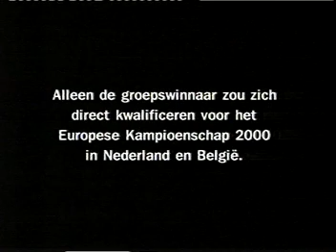Het laatste Joegoslavische elftal 1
Ze werden Chilenen genoemd, de jonge Joegoslavische voetballers die op 25 oktober 1987 de wereldtitel bij de junioren veroverden. In de finale in Santiago versloegen ze West-Duitsland en leken voorbestemd om de echte wereldtitel binnen te halen.

Vuk Janic, de in Sarajevo geboren regisseur en filmmaker die tegenwoordig in Amsterdam woont, legde het drama van de verloren generatie vast in een schitterende film, Het Laatste Joegoslavische Elftal.

Namen om nooit te vergeten: Zvonimir Boban, Davor Suker, Robert Jarni, Robert Prosinecki, Alen Boksic, Sinisa Mihajlovic, Pedja Mijatovic, Dejan Savicevic.

'Dat team was wereldkampioen geworden, dat weet ik bijna zeker. Kroatië alleen werd in 1998 derde! Wat zou er zijn gebeurd als de Joegoslavische spelers erbij waren geweest?'

Janic maakte een film over voetbal, maar Het Laatste Joegoslavische Elftal gaat natuurlijk over veel meer dan dat. 'Het is een metafoor voor het uiteenvallen van Joegoslavië', zegt Janic. Een poging ook om te begrijpen, die overigens bij voorbaat tot mislukken was gedoemd. 'Voor het eind van mijn leven zal ik nooit volledig begrijpen wat er in mijn land is gebeurd, en waarom.'

Het Laatste Joegoslavische Elftal is een ontroerend relaas, aangrijpend en tragisch, hilarisch soms en vooral vol raadselen.

Tijdens zijn jeugd in Sarajevo was Vuk Janic aanhanger van Zeleznicar, dat begin jaren zeventig nog een keer landskampioen werd. Op het middenveld van de club voetbalde Ivica Osim die in zijn nadagen nog een seizoen bij Zwolsche Boys zou doorbrengen. Osim, nu trainer van Sturm Graz, was de laatste bondscoach van het oude Joegoslavië, die ontslag nam nadat de Serviërs in mei 1992 waren begonnen zijn geboortestad te bombarderen. De Kroatische spelers waren toen al weg. In Het Laatste Joegoslavische Elftal is Osim de verpersoonlijking van het Joegoslavische drama.

Janic filmde hem thuis, tijdens het voor kwalificatie beslissende duel Kroatië-Joegoslavië, in oktober 1999. Het zijn beelden die door de ziel snijden. Osim kijkt zwijgend, schijnbaar zonder emotie. Maar in zijn ogen staan de diepe desillusie te lezen, de verloren droom. En het onbegrip.

Janic: 'Osim zegt ergens dat spel, de homo ludens, altijd boven oorlog uitstijgt. En dat was op een bepaalde manier ook zo. Aan het front in Bosnië kropen de soldaten tijdens een bestand uit hun loopgraven, om een potje tegen elkaar te gaan voetballen.' De coach kan er nog steeds niet bij dat de haat toch heeft gewonnen, dat de 'illusie van saamhorigheid' is vernietigd en dat hij een 'Don Quichot' bleek te zijn.

Op 15 mei 1991 speelde het complete Joegoslavische elftal, met de Kroaten, onder Osim zijn laatste wedstrijd. Het werd 7-0 tegen de Faeröer. 'Tegenwoordig leeft Osim zonder Belgrado en zonder Sarajevo', zegt Dejan Savicevic, de Joegoslaaf die nu uitkomt voor Rapid Wien. 'Het leven is niet gemakkelijk voor hem.'

Tijdens een autorit door Graz, vertelt Osim wat het verdriet met hem heeft gedaan. 'Mensen proberen ervoor weg te lopen, voor zichzelf te vluchten. Dat is tevergeefs. Je kunt het niet vergeten. Het is nog erger, wanneer je iets had bereikt. Je succes is vernietigd, je plannen en dromen zijn op gewelddadige wijze onderbroken. Van veel mensen is de ziel vermoord. Ze gaan door met leven, maar ze leven niet meer.'

Het Laatste Joegoslavische Elftal is geen film van alleen maar droevenis. Hij handelt ook over kracht van menselijke relaties. Zelfs Boban, op 13 mei 1990 ('de dag waarop het Joegoslavische voetbal stierf') betrokken bij de gewelddadigheden tijdens het duel Dynamo Zagreb - Rode Ster Belgrado die de proloog vormden voor de burgeroorlog, vertelt hoe hij Savicevic mist. 'We bellen vaak, dat maakt het gemakkelijker.' 'We waren vrienden', zegt Joegoslaaf Mihajlovic.

Het allermooiste, ontroerendste moment in de film komt uit de wedstrijd Kroatië - Joegoslavië. Mihajlovic heeft uit een vrije trap verwoestend hard op de paal geschoten. Terwijl in het stadion de haat en de emoties bijna tastbaar zijn geworden, kijkt Mihajlovic bij het teruglopen de Kroatische speler Davor Suker in de ogen. De twee beginnen te lachen, en raken elkaar even vriendschappelijk aan.

Vuk Janic: 'Dat is een moment van hoop. Het is voor mij ook de kernboodschap van de film: dat ondanks de haat tussen de massa's de vriendschap tussen individuen kan blijven bestaan.'